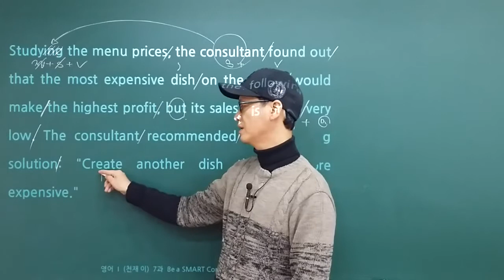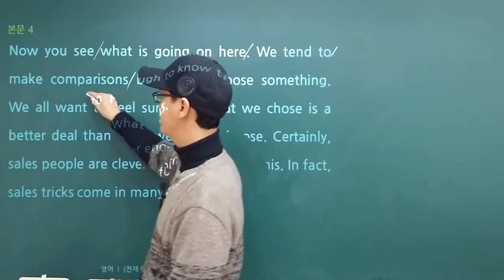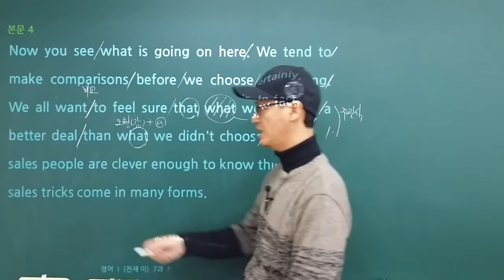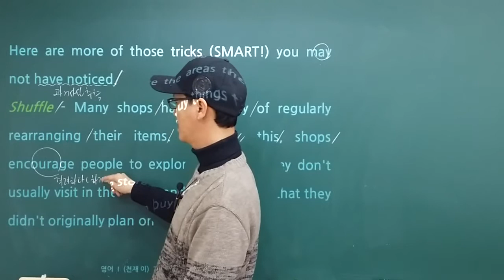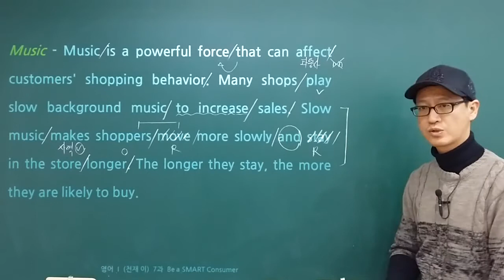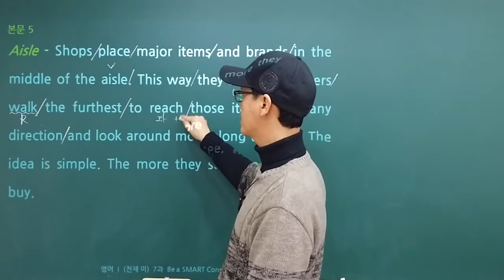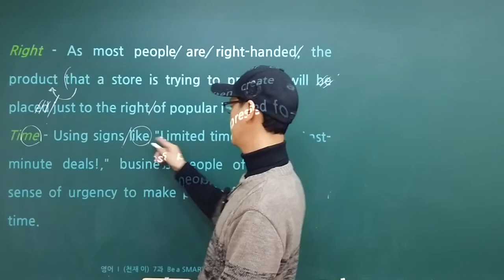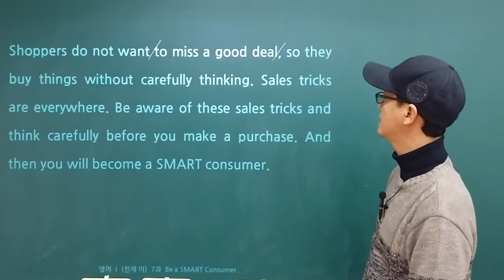영어 1 (천재 이) - 7과 - 2